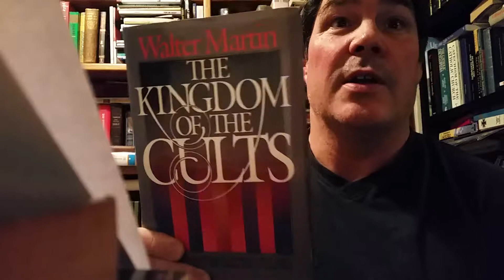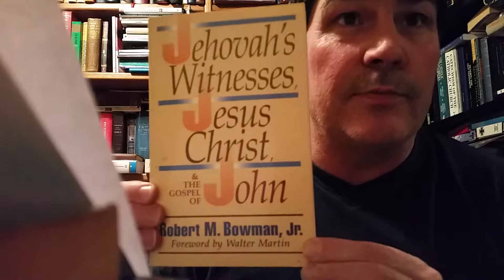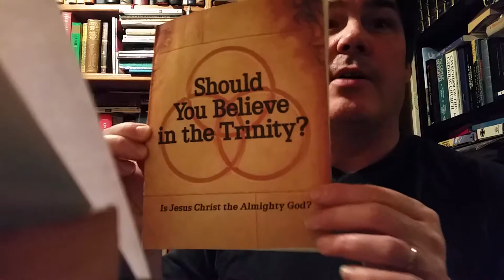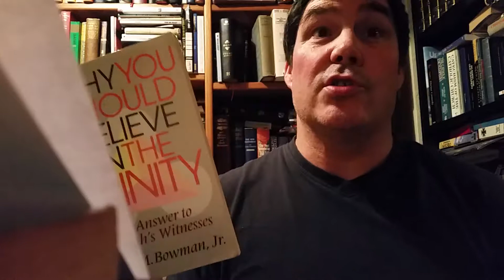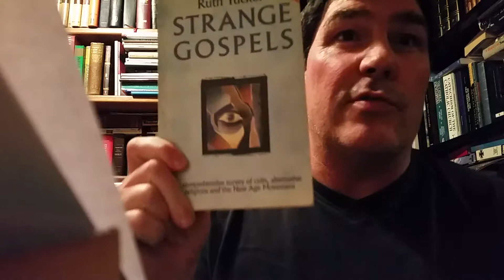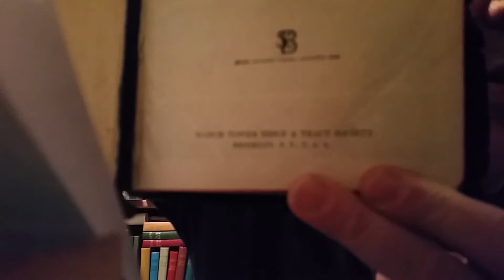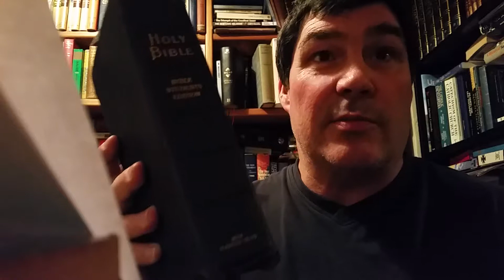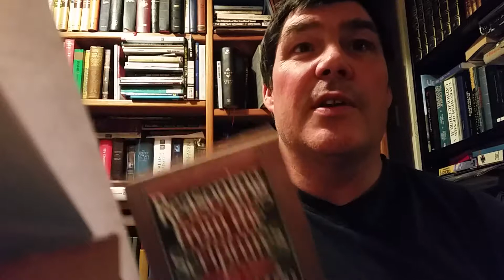Watch out for JWs part 3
I mention the books that helped me understand that the WTBTS is a cult.